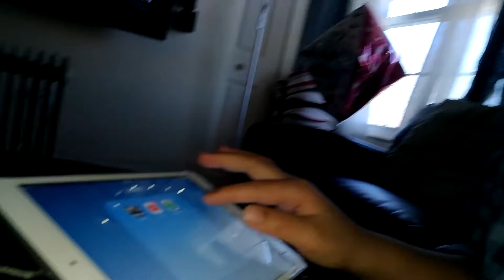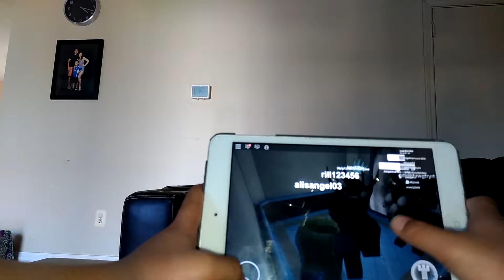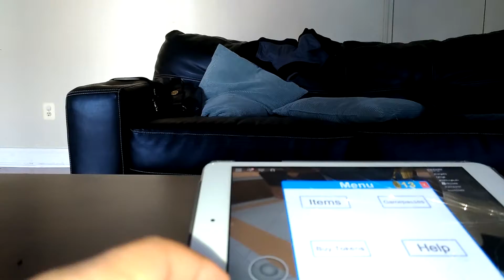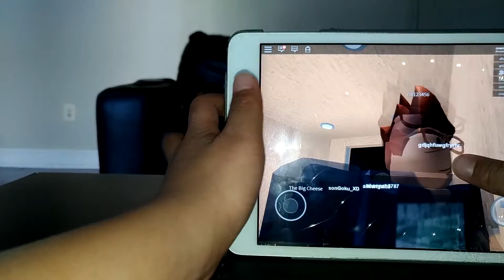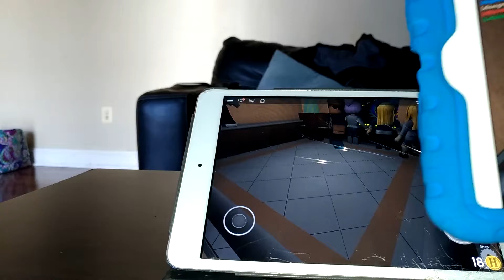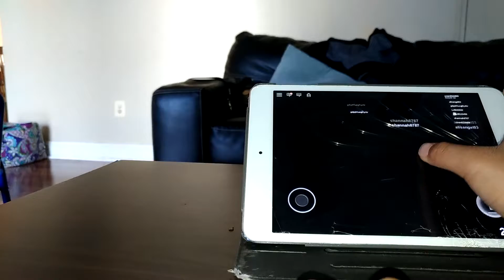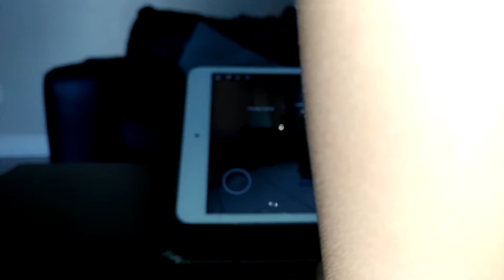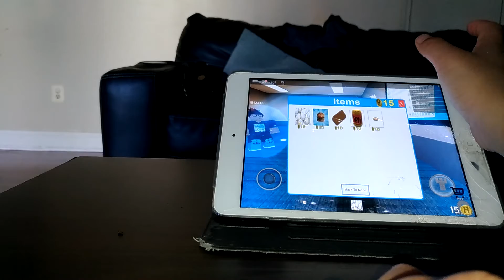Playing ROBLOX with Marvin - he's so excited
Skyler partnering with Marvin to play a ROBLOX game.